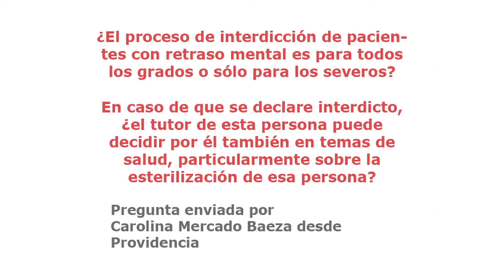Diputado Enrique Accorsi Opazo (PPD) sobre personas interdictas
Carolina Mercado de la comuna de Providencia pregunta si el proceso de interdicción de pacientes con retraso mental es para todos los grados o sólo para los más severos, ante lo cual el parlamentario explica que se califica caso a caso, aunque en general se aplica en las personas que tienen una incapacidad total de juicio. Y respecto a si el tutor puede decidir por una persona interdicta en temas de salud, particularmente, sobre esterilización del paciente, señala que se puede tomar decisión en todo orden de cosas, según está estipulado en la ley. (Realizado por la Biblioteca del Congreso Nacional, BCN - Agosto 2010)